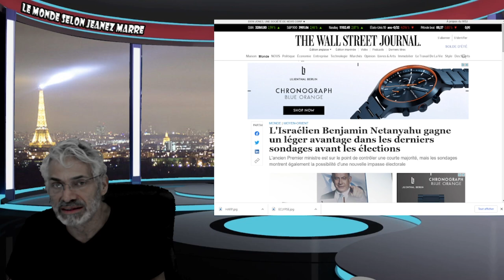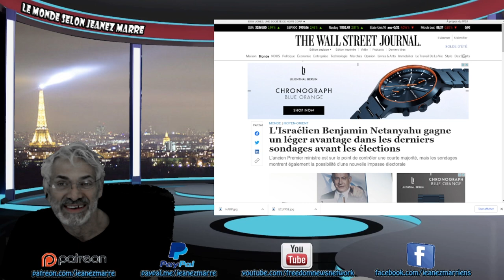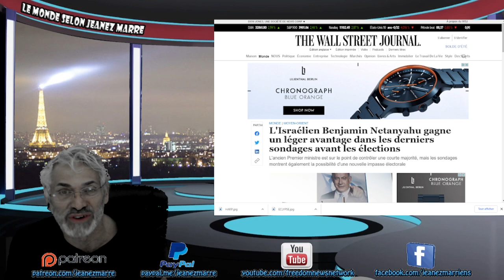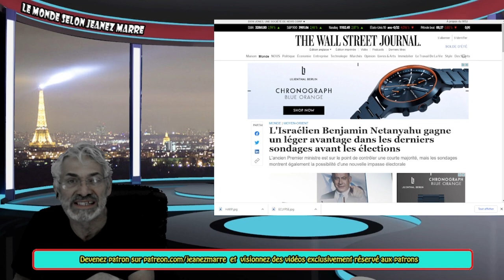LA VIDÉO LA PLUS IMPORTANTE DE TA VIE; JE TE DÉVOILE QUI CONTRÔLE VRAIMENT LE MONDE.